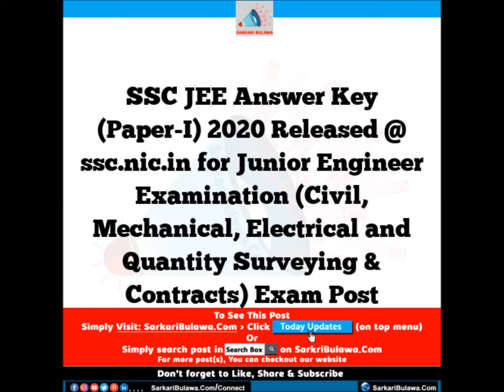(08-Jul 2021) GOVERNMENT JOBS & Related Latest Updates - BECIL, JNU, ESIC & More | SarkariBulawa.Com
Today Highlights - BECIL, JNU, ESIC & more notifications of recruitment, result, admit card etc
SarkariBulawa.Com is the best Indian government jobs information website which provides all kinds of updates like latest jobs, results, admit cards, study materials etc.

Check out latest updates below:-
1. BECIL Recruitment 2021 - DM & Others Job Vacancies Online Notification - Apply @ becil.com, Check Application Form Details
2. BECIL Recruitment 2021 - NE & Others Job Vacancies Online Notification - Apply @ becil.com, Check Application Form Details
3. BECIL Recruitment 2021 - Supervisor & Others Job Vacancies Online Notification - Apply @ becil.com, Check Application Form Details
4. BECIL Recruitment 2021 - TO & Others Job Vacancies Online Notification - Apply @ becil.com, Check Application Form Details
5. CGPSC Recruitment 2021 - Registrar Job Vacancies Online Notification - Apply @ psc.cg.gov.in, Check Application Form Details
6. JIPMER Recruitment 2021 - MS & Others Job Vacancies Notification - Apply @ jipmer.edu.in, Check Application Form Details
7. JIPMER Recruitment 2021 - Tutor Job Vacancy Notification - Apply @ jipmer.edu.in, Check Application Form Details
8. JNU Recruitment 2021 - CR Job Vacancy Online Notification - Apply @ jnu.ac.in, Check Application Form Details
9. JIA Recruitment 2021 - ARR Job Vacancy Online Notification - Apply @ joinindianarmy.nic.in, Check Application Form Details
10. ESIC MR Walk In Interview Date 2021 Released @ esic.nic.in for Medical Referee Post
11. ESIC SR Walk In Interview Date 2021 Released @ esic.nic.in for Senior Residents Post
12. ESIC SS & Others Walk In Interview Date 2021 Released @ esic.nic.in for Super Specialist & Others Post
13. IITR PA & RA Interview Date 2021 Released @ iitr.ac.in for Project Associate & Research Associate Post
14. BPSC BJS Exam Date Notice 2020 Released @ bpsc.bih.nic.in for 31st Bihar Judicial Services (Main) Competitive Examination Post
15. RPSC SL Notice Regarding Counselling Dates 2020 Released @ rpsc.rajasthan.gov.in for School Lecturer (Sanskrit Edu.) Post
16. BPSC HoD Perusal List of Representations 2020 Released @ bpsc.bih.nic.in for Head of Depatment Post
17. RBI OA Roll Numbers of Provisionally Shortlisted Candidates 2020 Released @ rbi.org.in for Office Attendant Post
18. SSC JEE Answer Key (Paper-I) 2020 Released @ ssc.nic.in for Junior Engineer Examination (Civil, Mechanical, Electrical and Quantity Surveying & Contracts) Exam Post